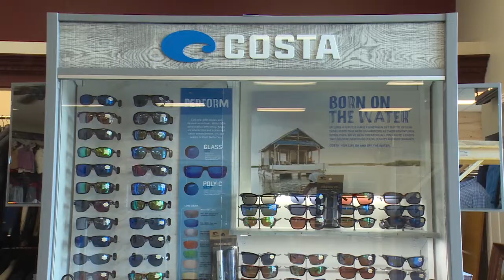Bulloch Academy coaches show Aug 28th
Review of win over Memorial and discussion of early bye week